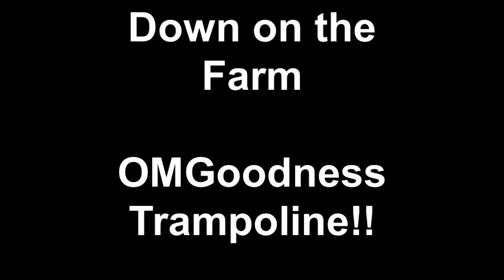Down on the Farm: Episode - OMGoodness Trampoline!!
Farm Antics @ Westerkirkmairns